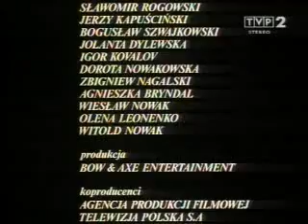世界经典动画短片合集（八）Zbrodnia i Kara罪与罚Piotr Dumala2000